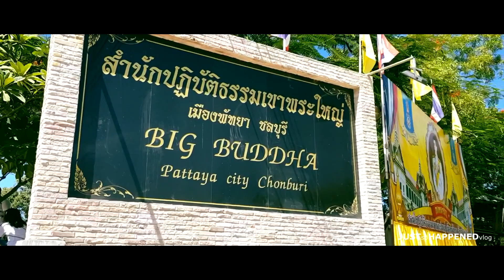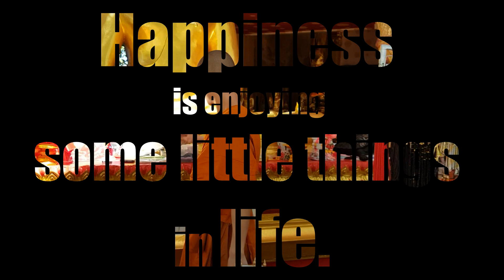Big Buddha Hill Pattaya Thailand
On the very top of Pratumnak Hill, between Pattaya and Jomtien Beach, you can’t fail to notice an enormous 18 metre tall Buddha popping up through the trees. This Big Buddha – the largest in the region – is the highlight of Wat Phra Yai, a temple built in the 1940s when Pattaya was nothing more than a fishing village.